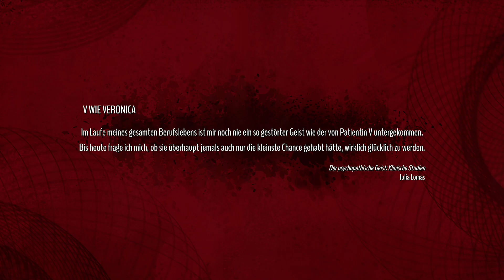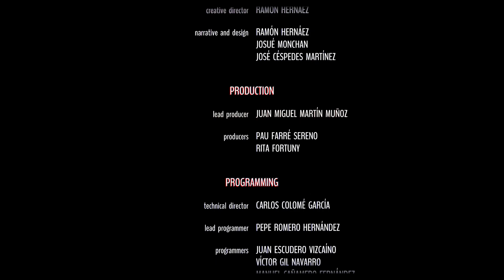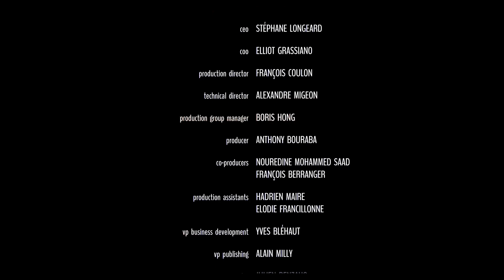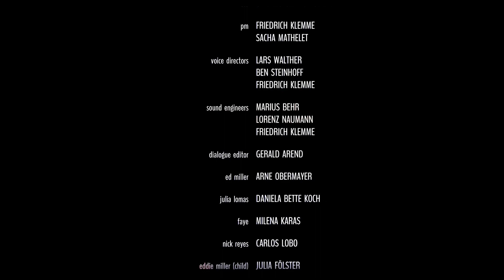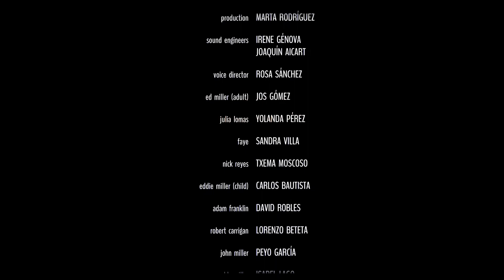Alfred Hitchcock - Vertigo (19 / ENDE) [Deutsch - ohne Kommentar] (Xbox Series S)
Ed Miller, ein Schriftsteller, hat den Sturz seines Autos im Brody Canyon in Kalifornien unversehrt überstanden. Im Wrack des Autos wurde niemand gefunden, aber Ed behauptet, er sei mit seiner Frau und seiner Tochter unterwegs gewesen. Er ist von dem Unfall traumatisiert und beginnt, an starken Anfällen von Höhenangst zu leiden. Als er sich deshalb in Therapie begibt, versucht er herauszufinden, was an jenem tragischen Tag wirklich passiert ist.

Machen Sie sich auf zutiefst verstörende Recherchen im Innern des menschlichen Verstandes gefasst: Die Wahrheit ist manchmal schlimmer als der Wahn.

Features:

- Eine ganz neue Geschichte über die Besessenheit, die Manipulation und den Wahnsinn, inspiriert von Alfred Hitchcocks Meisterwerk Vertigo (Aus dem Reich der Toten).

- Erleben Sie eine packende erzählerische Erfahrung, die sowohl in visueller Hinsicht als auch in puncto Storytelling eine Hommage an die Techniken des Thrillers darstellt.

- Stellen Sie aus der Perspektive dreier verschiedener Figuren Ermittlungen an: Jeder hat eine andere Geschichte zu erzählen.

- Erkunden Sie die Ereignisse mithilfe von Flashbacks und versuchen Sie, zwischen Realität und trügerischer Erinnerung zu unterscheiden.

- Vom preisgekrönten Adventure-Studio Pendulo Studios entwickelt.